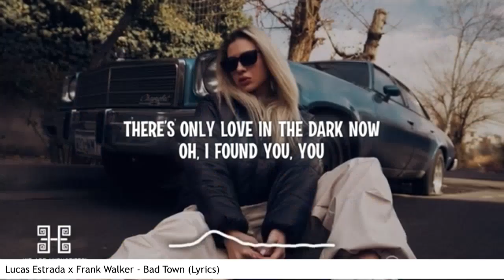EDM Songs January 26 2024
EDM Songs 2024 by Fandy Brengsek Music Channel :
Brainheart - I'll Do What's Best For Me (feat. Justin Mola)
Dzeko & Torres & Maestro Harrell vs. John Martin vs. Tiësto - Anywhere For You (Leinad Mashup)
Jay Ocean - Something Beautiful (feat. Ina Bravo)
Lucas Estrada x Frank Walker - Bad Town (Lyrics)
Tincho & Alvin Mo - In a Different Place